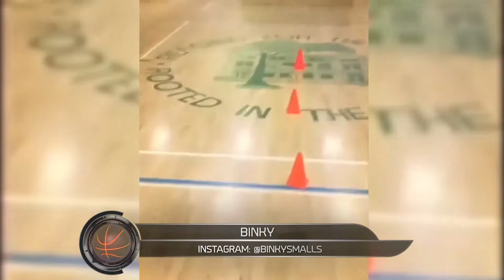Pinoy Crossover: Hanging out with Binky Smalls!